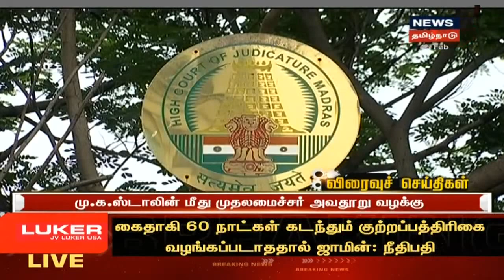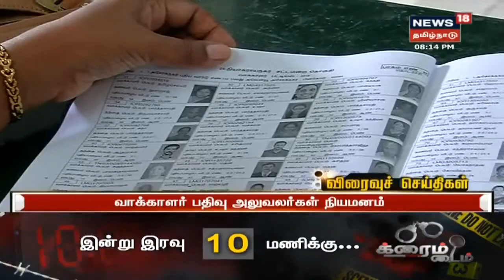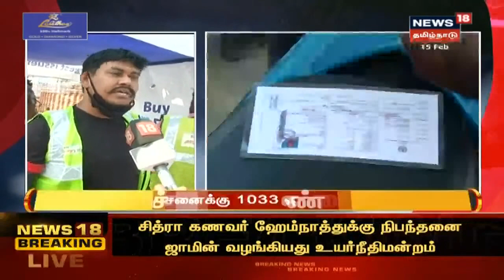Today's Top Bullet-In News | எட்டுத்திக்கும் இன்று செய்திகள் | Ettuthikkum Indru | Mon Feb 15 2021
Today's Top Bullet-In News | எட்டுத்திக்கும் இன்று செய்திகள் | Ettuthikkum Indru | Mon Feb 15 2021  | செய்திகளை துல்லியமாகவும் துரிதமாகவும் வழங்கும் தமிழகத்தின் முதன்மை செய்தி தொலைக்காட்சி உங்கள் நியூஸ் 18 தமிழ்நாடு.